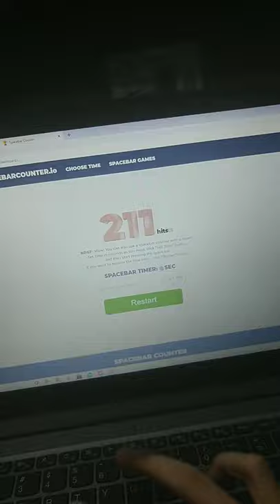drag clicking space key on laptop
Hello Guys,